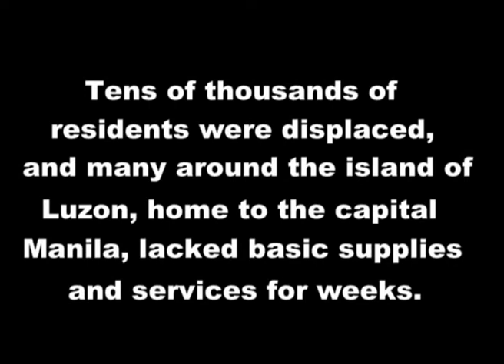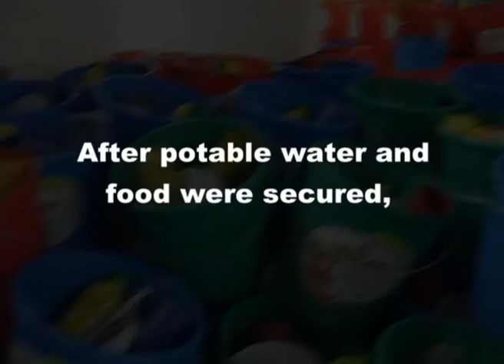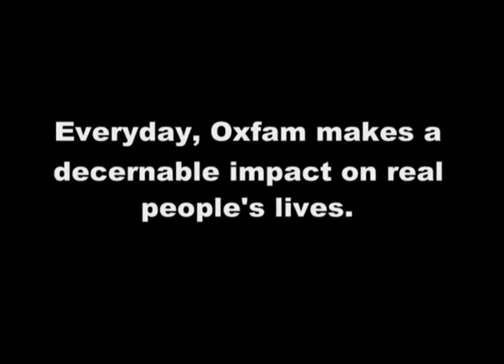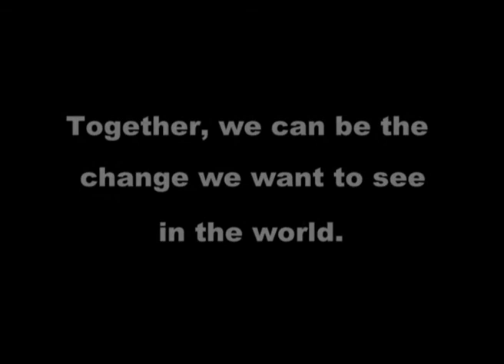OxfamHK Philippnes Video.wmv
In November 2009, independent film-maker Matthew Stender visited the Philippines, with the assistance of Oxfam Hong Kong, to survey the damage caused by a streak of typhoons.  This video contains video from that visit and provides information on how to assist victims of such events.